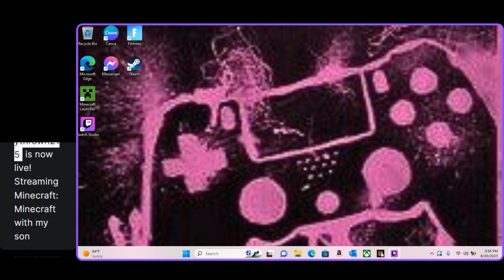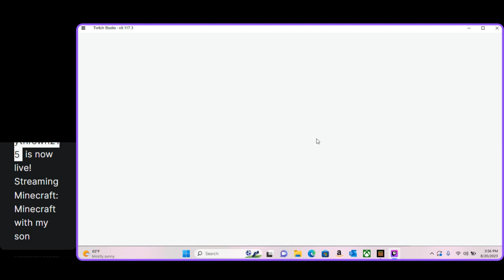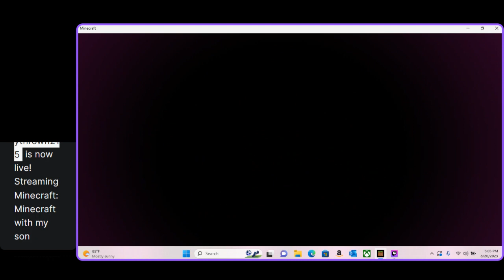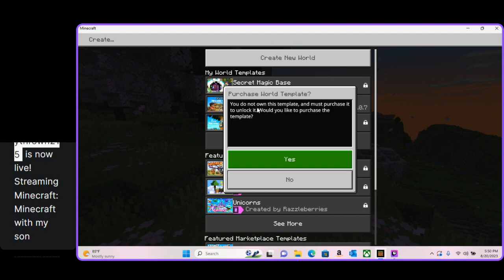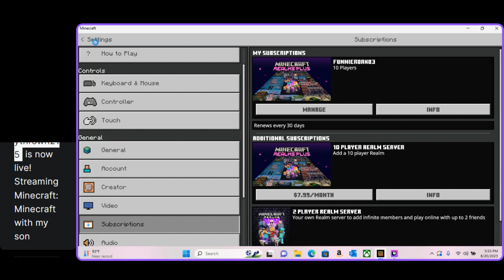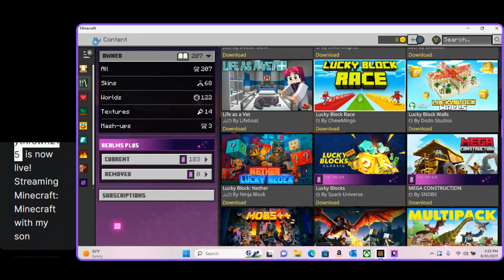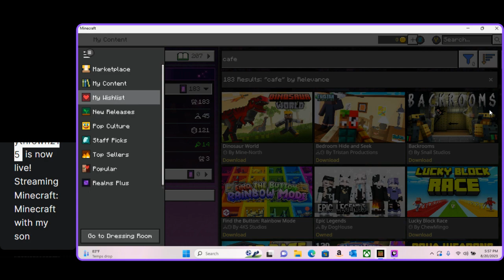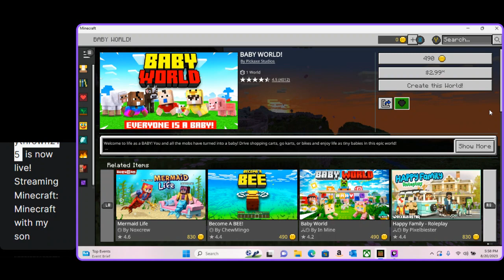Highlight: Minecraft with my son